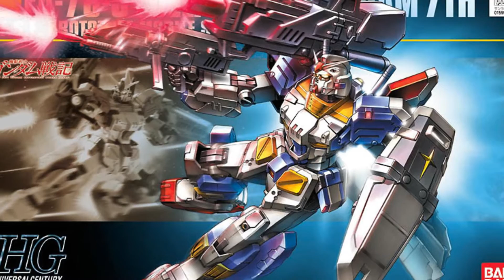1/144 HGUC Full Armor Gundam 7th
FA-78-3 Full Armor Gundam 7th as it appeared in the video game Mobile Suit Gundam: Battlefield Record UC 0081.